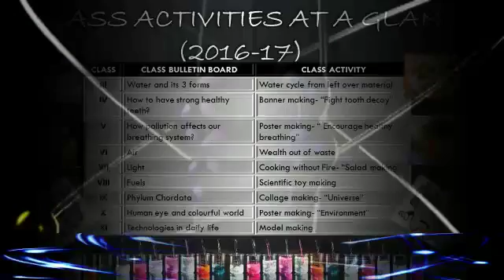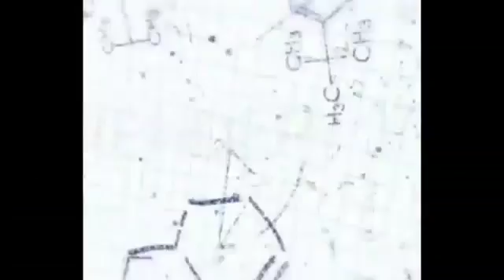Catalysis 2K16 The Science Week at K R Mangalam , G K II